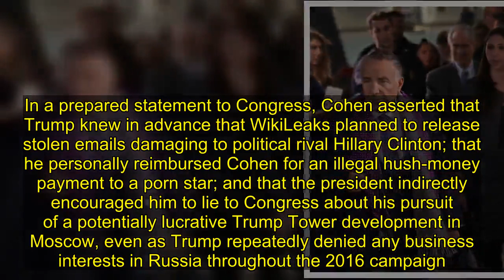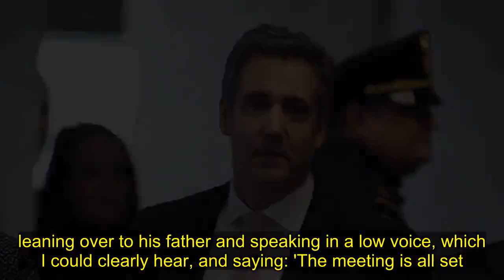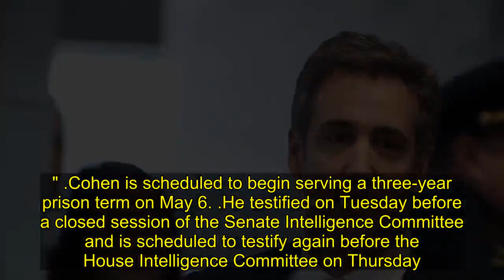Former Trump lawyer Michael Cohen to testify before Congress about his old boss: 'He is a conman.'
Michael Cohen is set to deliver a blistering account of his dealings as President Donald Trump's longtime attorney Wednesday, casting his former boss as "a conman" and "racist' while tying the White House more directly than ever to multiple investigations that have shadowed Trump's presidency.

In a prepared statement to Congress, Cohen asserted that Trump knew in advance that WikiLeaks planned to release stolen emails damaging to political rival Hillary Clinton; that he personally reimbursed Cohen for an illegal hush-money payment to a porn star; and that the president indirectly encouraged him to lie to Congress about his pursuit of a potentially lucrative Trump Tower development in Moscow, even as Trump repeatedly denied any business interests in Russia throughout the 2016 campaign.

Cohen also suggested that Trump knew in advance of a June 2016 meeting at Trump Tower, headed by Donald Trump Jr., in which a Russian lawyer promised to provide damaging information on Clinton.

"I recalled Don Jr. leaning over to his father and speaking in a low voice, which I could clearly hear, and saying: 'The meeting is all set.' I remember Mr. Trump, saying, 'Ok, good...let me know."

The series of events described by Cohen, who is set to begin a three-year prison term for pleading guilty to a string of financial crimes and lying to Congress, are at the heart of several ongoing criminal investigations, including Justice Department special counsel Robert Mueller's inquiry into Russia's interference in the 2016 election.
In addition to his written statement, Cohen will appear at the House Oversight and Government Reform Committee hearing Wednesday armed with documents that appeared to back up some of his claims, including a $35,000 check signed by Trump. Cohen said the check was one of 11 "installment" payments to reimburse him for the hush money payment to adult film star Stormy Daniels, who claims to have had an affair with Trump.

Other installment checks were signed by Donald Trump Jr., and Trump Organization finance chief  Allen Weisselberg, Cohen said.

Trump didn't even wait for Cohen to begin his testimony before firing back from Vietnam, where he was meeting with North Korean leader Kim Jong Un.

"Michael Cohen was one of many lawyers who represented me (unfortunately)," Trump tweeted from Hanoi, site of his second summit with Kim. "He had other clients also."

Noting that Cohen has been disbarred, the president said "he did bad things unrelated to Trump," and "is lying in order to reduce his prison time."
Cohen's statement, however, went beyond alleged Trump's business and campaign dealings to describe his former boss a "a racist."

Publicly, Cohen said, Trump courted white supremacists and bigots.

"In private, he was even worse," the attorney said. "He once asked if I could name a country run by a black person that wasn't a 'shithole.' "While we were once driving through a struggling neighborhood in Chicago, he commented that only black people co